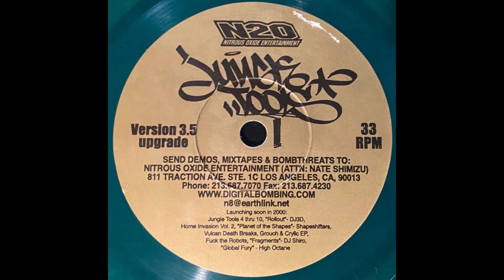Oscar Da Grouch - Jungle Tools Version 3.5 - B4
Oscar Da Grouch & Crylic – Jungle Tools Version 3.5 / Crunch
Label:
Nitrous Oxide Records – N2O 014
Format:
Vinyl, 10", 33 ⅓ RPM, 45 RPM, Promo, Green
Country:
US
Released:
2000
Genre:
Electronic
Style:
Drum n Bass, DJ Battle Tool

| UnXplored DnB | Hidden Gems | Classics | Up from the Underground | Since 2015 | Shouts to my homeboys out there - (true dnb heads): Dirty Spex, Gain Stage, FoxHatZach, BXX, and 3ZB | Respect to the fallen channels: Solluxxx, Junglistt, & insoundfromwayback |